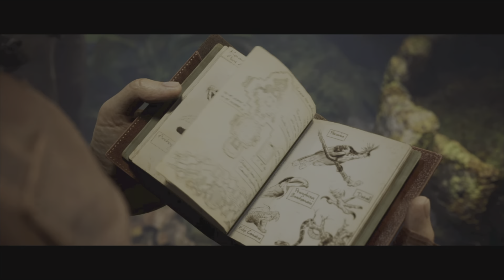Mortal Kombat 1: Earthrealm Recruitment